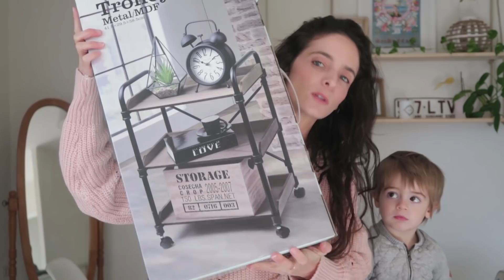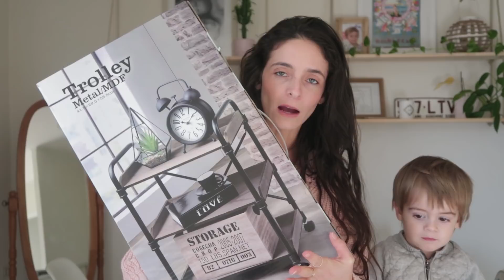Haul Action : Déco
Et n'hésitez pas à laisser un petit 👍🏼 si la vidéo vous a plu !

Pour contribuer au sous titrage de la vidéo, en Français ou dans une autre langue, cliker